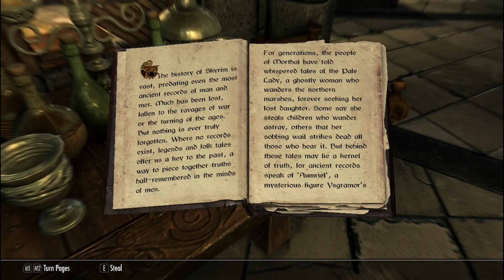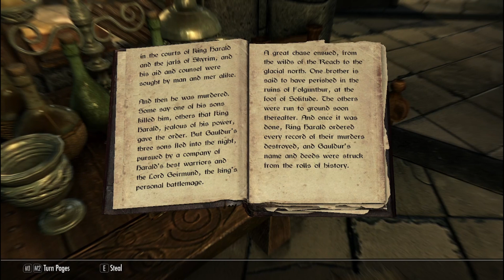Skyrim Episode 6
Did you know the Drauger Scourge hates it when you sneak up behind them with invisibility potions. I didn't, then I died a lot. this is what happens when you don't pump up your health.